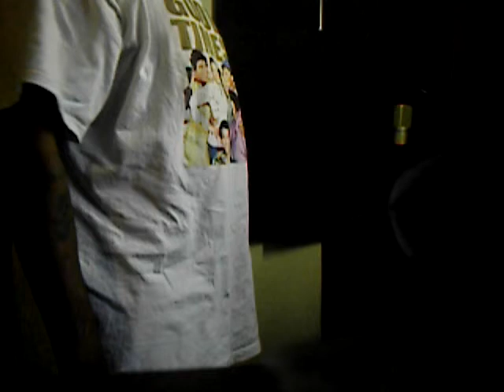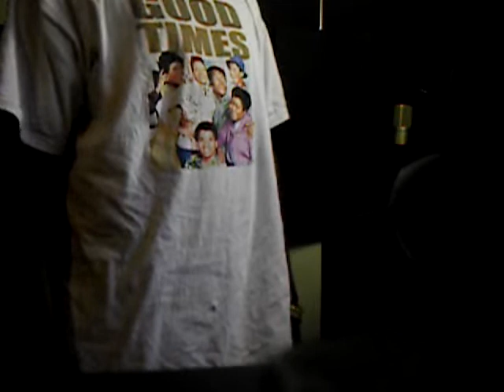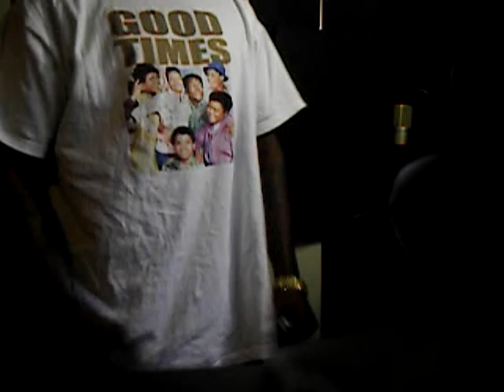DjFullmoon Chop Shop Studios Classicks Presents The Last Mr. Biggs (Aka Diamond Eye) 2005-06 Unseen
DjFullmoon Chop Shop Studios Classicks Presents The Last Mr. Biggs (Aka Diamond Eye) 2005-06 First man to ever have a Diamond Eye